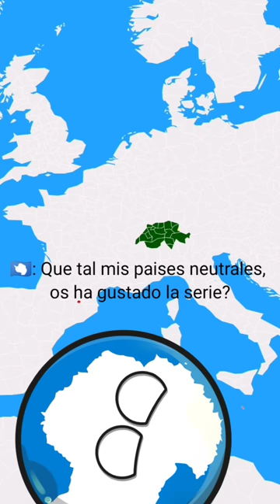Texas se Independiza (Serie Completa)